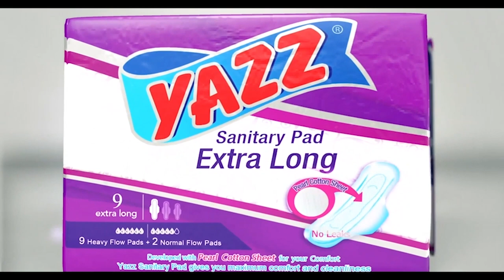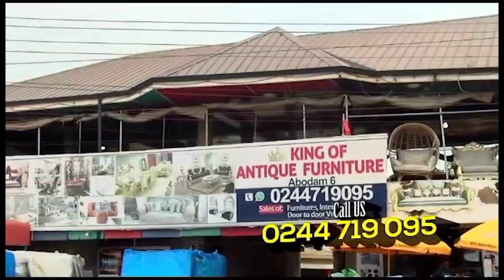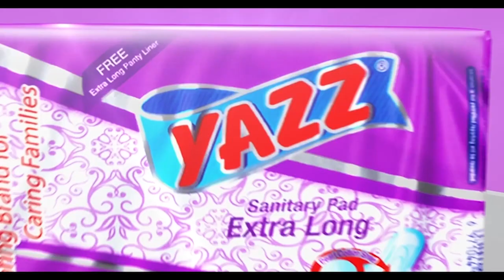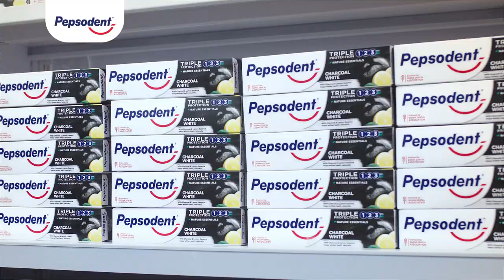THE WINGS OF GOD _ M O G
MOG talks us on the journey of how God has been present in his journey and carrying him through every phase..